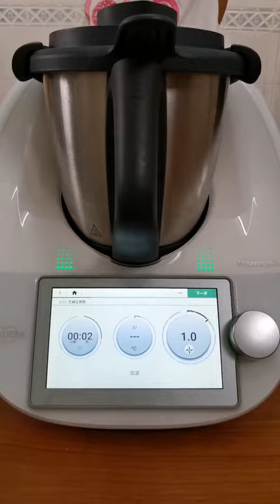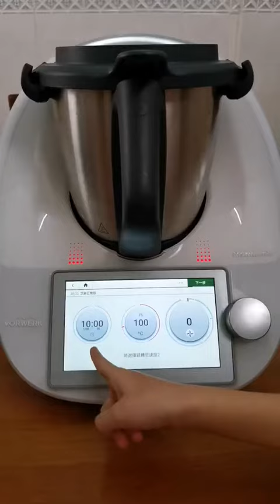小美殺手｜Thermomix 美善品 輕鬆做出 芝麻豆漿水 (客家版)｜feat Shir Fang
░ 影片來自